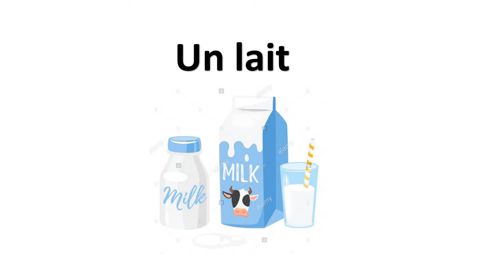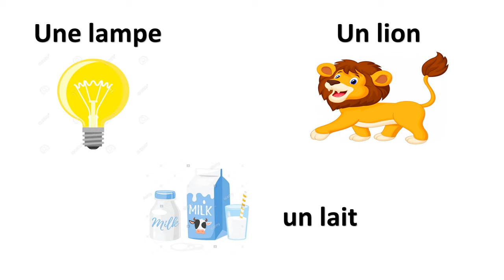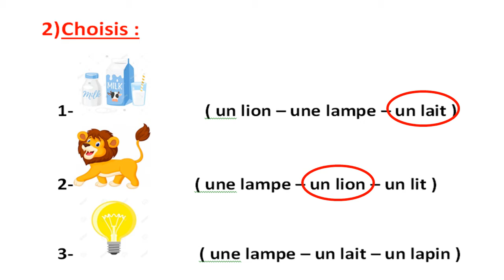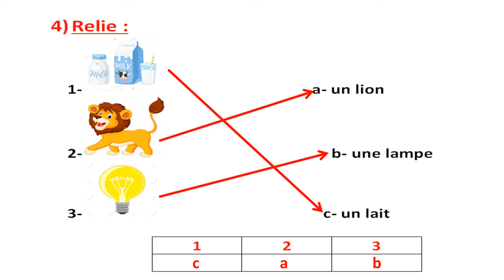1st prim French lettre L